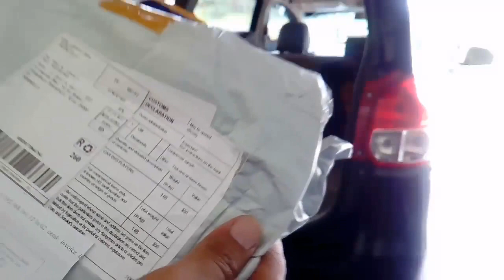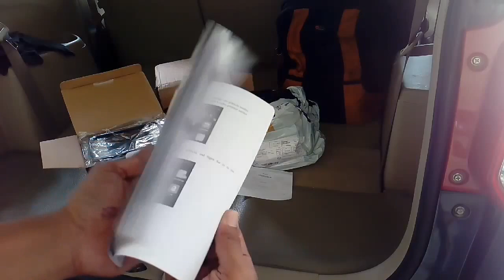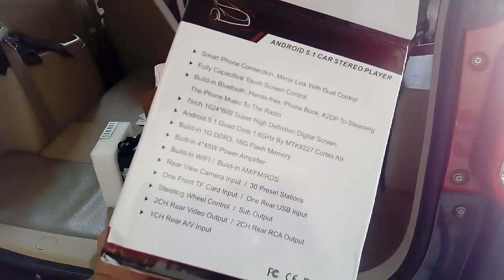Unboxing | Head Unit Android Murah | Cheap 7” Android WiFi Head Unit Universal